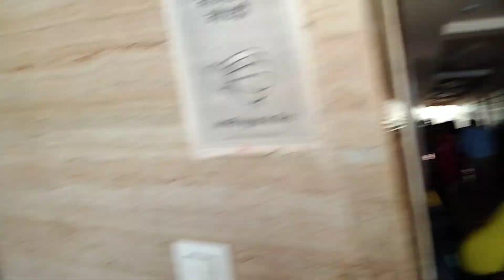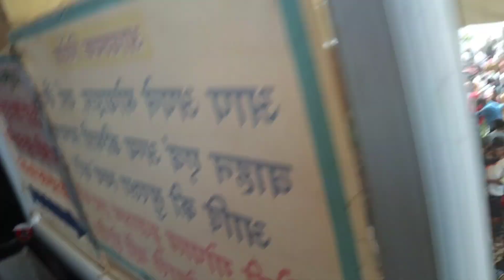वृद्ध माताओ सेवा aniruddhacharya ji | gauri gopal ashram vrindavan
aniruddhacharya ji ashram video
aniruddhacharya ji maharaj guru diksha
guru mantra aniruddhacharya ji maharaj
aniruddhacharya ji ki guru mata
aniruddhacharya ji maharaj mata ki seva
aniruddhacharya ji guru mata
mata pita ki seva aniruddhacharya
aniruddhacharya ji maharaj mata pita ki seva
aniruddhacharya ji maharaj ashram address
aniruddhacharya ji sewa
aniruddhacharya ji ke ashram
anuradha 4 ji ka ashram
aniruddhacharya ji maharaj guru maa
aniruddhacharya ji vridh ashram